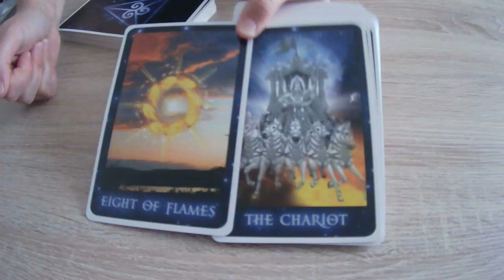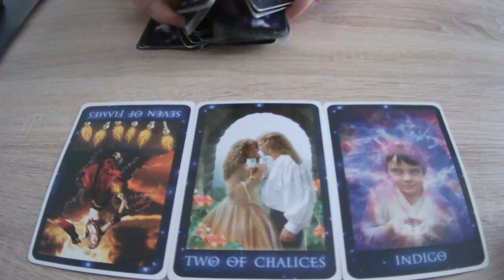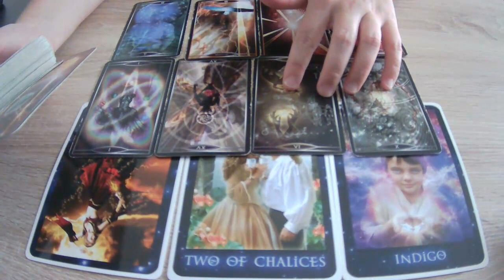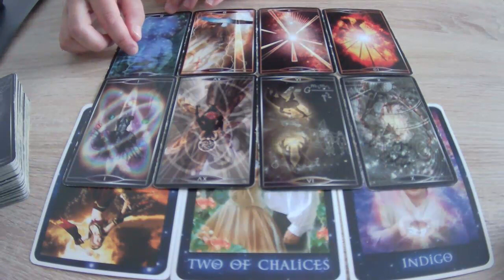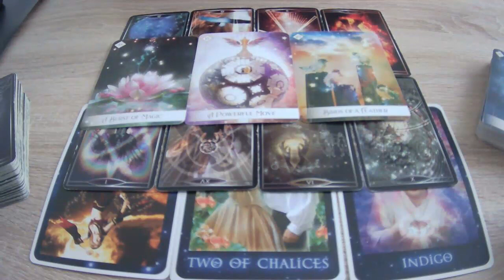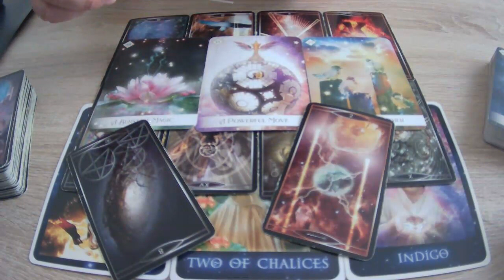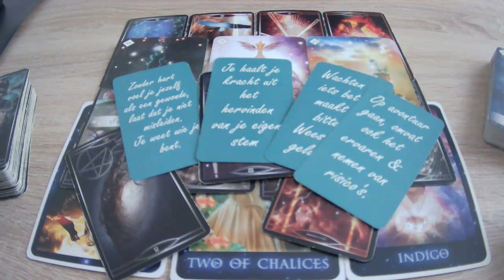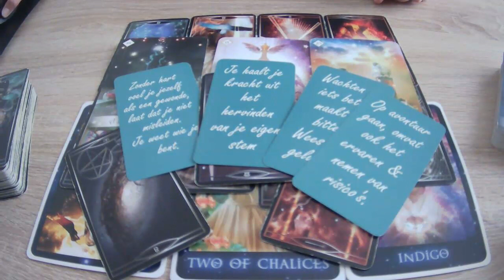READING ✨TWEELINGVLAMMEN in scheiding mét communicatie (hoeft niet consistent te zijn)